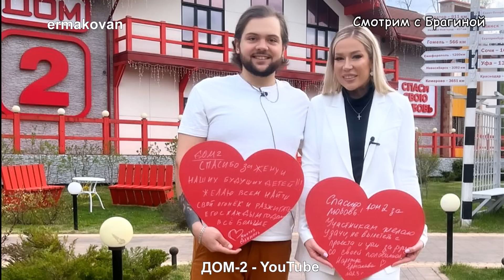Кто ушёл на ГОЛОСОВАНИИ: Хорошев или Рахимова? Новости "ДОМ 2" на 06.05.23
Итоги вчерашнего голосования. Кто покинет проект: Хорошев или Рахимова? Оганесян не знает возраст сына Стефана. Иосиф рассказал о прогрессе в развитии сына: мальчик начал болтать. Черно доказала, что она особо приближена к руководству. Рахимова нашла кавалера из числа бывших участников. Черно разнервничалась и обрезала волосы. Настя Дашко получила заманчивое предложение от руководства. Бухынбалтэ приглашает фанатов на встречу. Ермакова показала босса в невыгодном свете.